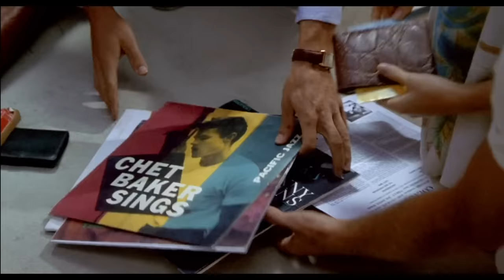Saltburn VS The Talented Mr Ripley - Who Did The Psychopath Better?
I review, breakdown and explain Saltburn. I discuss the 2023 movie and compare it to The Talented Mr Ripley movie from 1999 which starred Matt Damon and Jude Law. I react to the similarities, differences, how they both handle the topic of obsession and psychopathy and if Barry Keoghan's movie is better. I also analyse the deeper meaning of both films, controversial scenes like the bathtub scene and grave scene along with the endings.

00:00 Intro
01:24 The Ending Of The Movies
04:21 The Lead Characters
07:24 Who Did The Type Of Story Better?
08:36 Outro